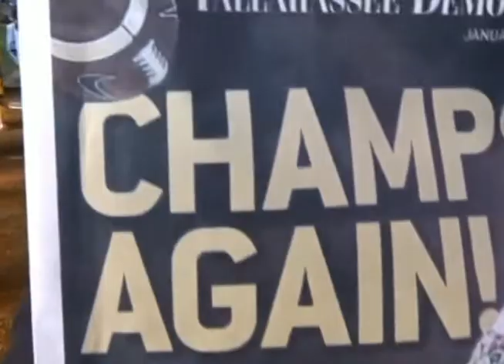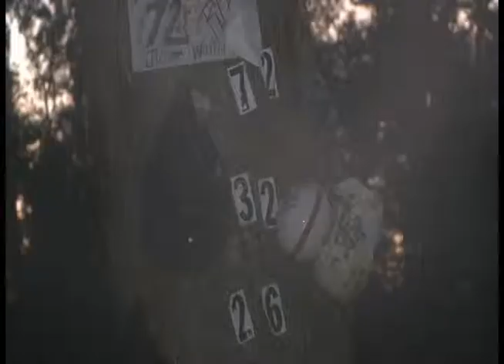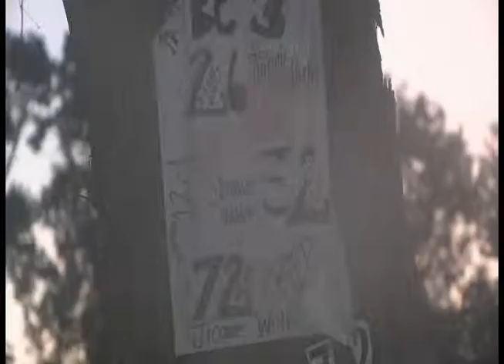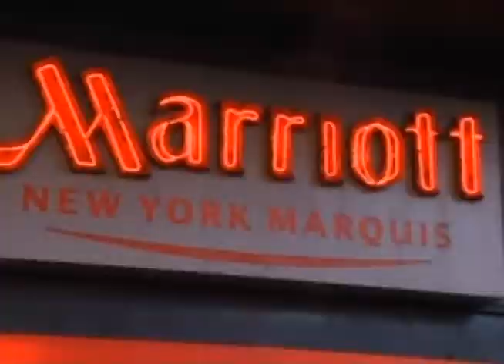Jason Kahn: Resume Reel